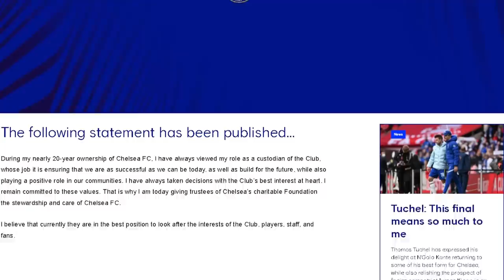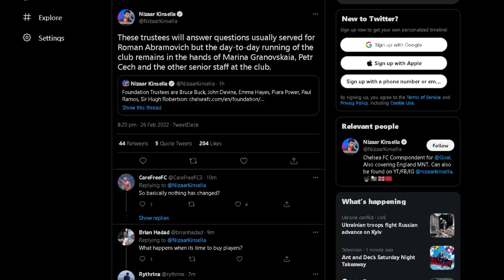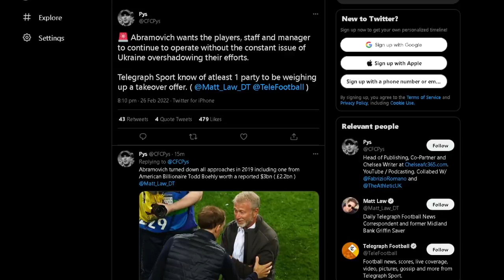ROMAN ABRAMOVICH STEPS BACK FROM CHELSEA! | Chelsea vs Liverpool Carabao Cup Final Preview